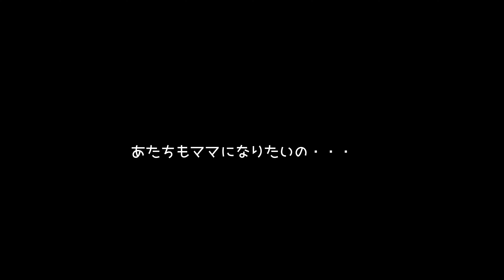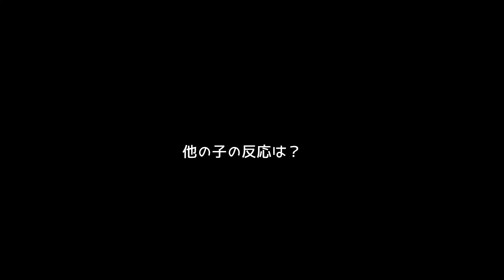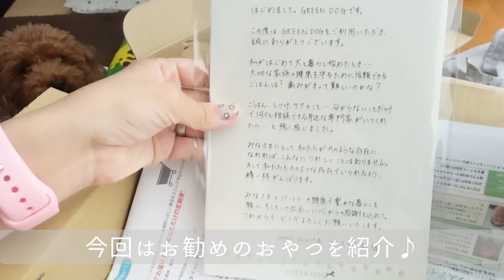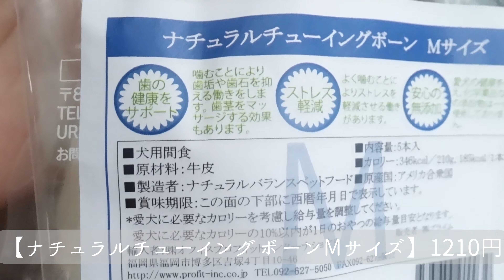ママになりたい犬/子犬と多頭飼いの犬は？/犬の上下関係はあるの？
トイプードル赤ちゃんと育てる🐶愛情たっぷり🥰トイプードル専属ブリーダーです☻チャンネル登録👍clickよろしくお願いします♪（ワンズも喜びます💛）

ママになりたい犬もいる？
子犬ちゃん育児中の他の犬の反応とは？

※現在家族募集中の子犬ちゃん情報・価格等
すべてホームページにて記載しています♪
～ALVIN COOKIE HITO～
トイプードル専門のブリーダー～

子犬情報問合せは全てＨＰ確認後
【ほったんほったんチャンネル】では
犬の妊娠報告・出産、トイプー子犬販売情報など
いち早く配信しています♪

👍クリック＆コメントいつもありがとうございます♡
とてもとても励みになります♡感謝です♪

※コメントはオフの動画もあります！
理由：出産時期対応が大変な事（子犬の質問は全てHPお問い合わせからいつでも受付てます）巣立ち後の動画は飼い主さんへ感謝の気持ち、プレゼントとして公開しているのでコメントは閉じています。あと設定忘れる時もよくありますw

●ほったんほったんLINEスタンプ
使ってくれると嬉しいです♡
（巣立った子犬ちゃんも登場するよ♪）

◉関連動画
【妊娠のお知らせ】犬妊娠しました！ 赤ちゃんの頭数発表します！未公開の出産動画も？！ママ犬とパパ犬子供時代初披露

【犬出産動画】出産シーンリアルに撮影！陣痛から出産準備産まれた後は？性別初公開！トイプードルブリーダー

【犬未熟児 育て方】出産後3日間が勝負⁈小さい命の記録ブリーダーができることとは？（あだ名発表）

【犬出産動画】トイプードル子犬4匹誕生‼徹夜で自宅出産/陣痛から出産まで記録と性別発表♪

【ブリーダールーティン】子犬出産後は大忙しい⁈半日密着/ブリーダー 仕事紹介♪/子犬ルーティン

家族が増えた！トイプードルの赤ちゃんを初めてみた1歳児と愛犬の反応が可愛すぎる‼

【モーニングルーティン犬】巣立ち前日のトイプー子犬とママと赤ちゃんのリアルすぎる朝（トイプードルブリーダー）

☆音源協力ありがとうございます☆
・MusMus